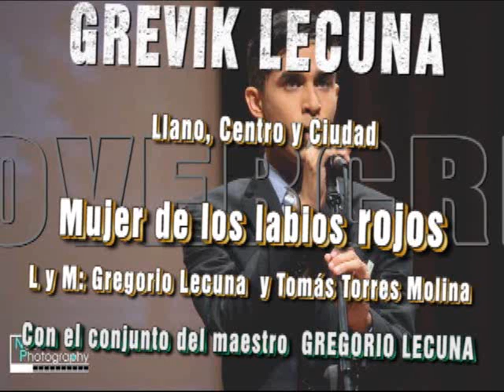Mujer de los labios rojos, Canta Grevik Lecuna,Video de Gregorio Lecuna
Tema original de los maestros TOMAS TORRES MOLINA  y Gregorio Lecuna, incluído en la más reciente producción musical de Grevik Lecuna...Llano, Centro y Ciudad. Disfrútenla...!